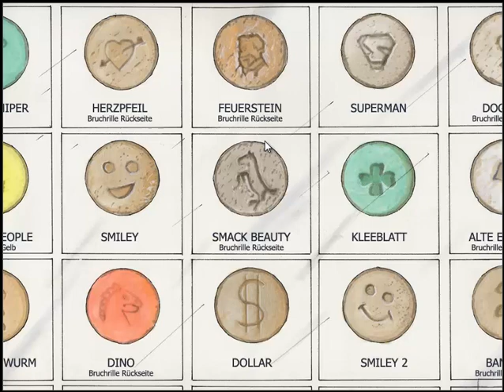Let's Play TKKG - Film ab! [Part 2] Sissi